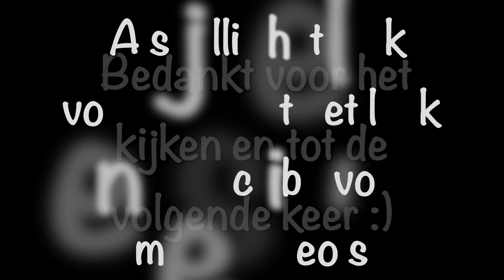Let's Cook Ep. 2 - Spaghetti Carbonara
Hallo Youtube, hier is weer een nieuwe aflevering van Let's Cook.
Hopelijk vinden jullie het leuk, zo ja druk de like knop.

Ingrediënten:
- Spaghetti
- Spek of Pancetta
- Eieren
- Parmezaanse Kaas